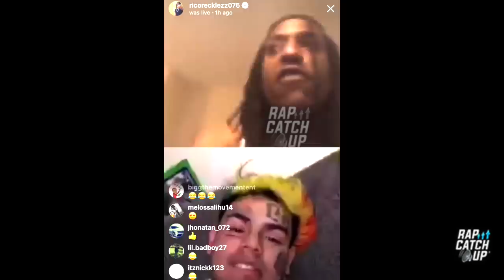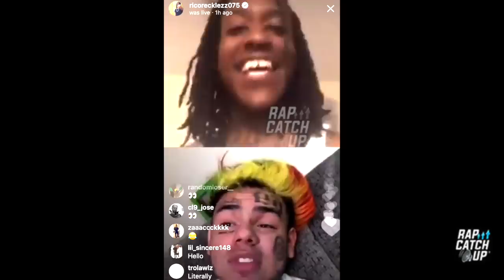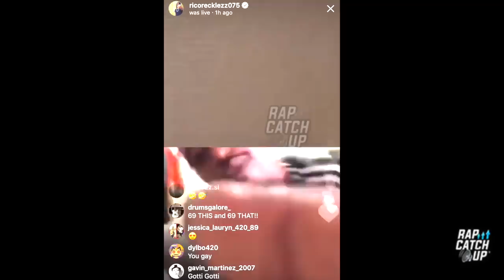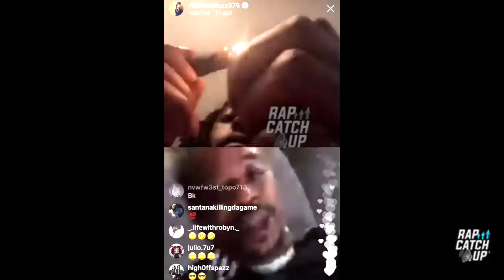6IX9INE Gets on Rico Recklezz' Live Video & Discusses Beef with Chief Keef & Dissing Chicago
6IX9INE (Tekashi69) joins Chicago's Rico Recklezz' Instagram LIve broadcast and explains his earlier comments about Chicago and his use of the phrases 'BDK' & 'GDK'.

6IX9INE and his friend Shotti3 (aka Tr3yWay) explained that their beef is with Chief Keef & GBE in particular, rather than every Black Disciple and Gangster Disciple in Chicago.

At @4:25 in the video 6IX9INE can clearly be seen dropping the rakes again, a hang signal that disrespects Gangster Disciples.

Don't forget to join the conversation below if you have anything to say.